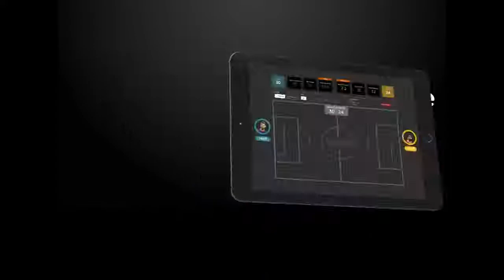Lionel Messi vs Neymar Jr | Top 10 Skills |2019 HD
Se você gostou do meu trabalho deixa seu thích: D
Nếu bạn thích video này Đăng ký! Hãy đánh giá và bình luận!
Âm nhạc: https: // V = qeVaw ...
Giới thiệu: https: // V = RSHSW ...
Chung kết: https: // V = EcreU ...

Obrigado por Hỗ trợ!

Kênh Mathews Football VN là kênh Mathews Football tại Việt Nam
Đề nghị không reup